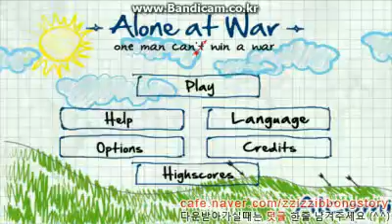alone at war.avi